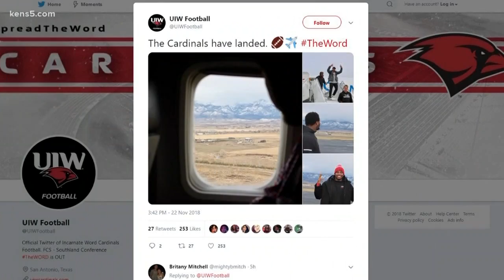UIW Cardinals land in Montana for big game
The football team takes on the Montana State Bobcats Saturday at 2 p.m.